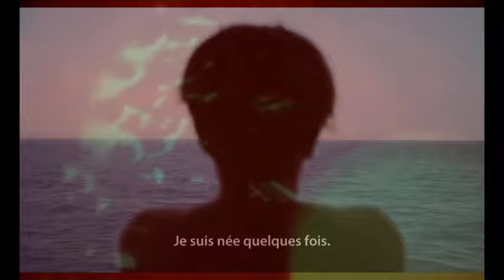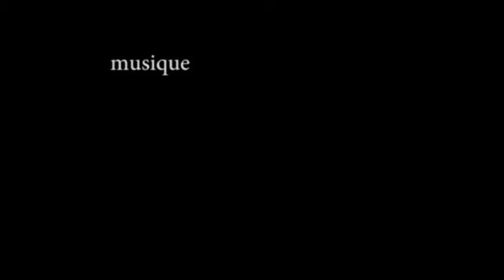le gouffre - bagarre (yan wagner belgian trip)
montage : heliatan
archives :
- fase - anne teresa de keersmaeker
- there is no desert island – mathieu bouvier, céline cartillier
- fragments #1 – urban dream sequence shot on super 8 – edmond marchetti
- the recovery dances, week 1 : hands – uselessness project : giorgia bovo, francesco beccaro